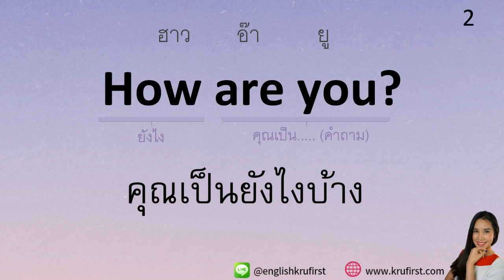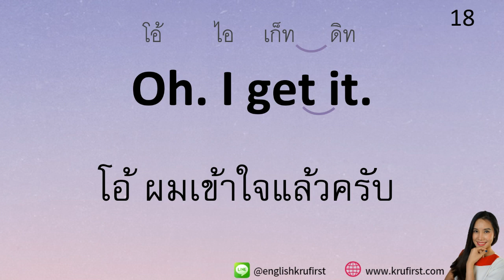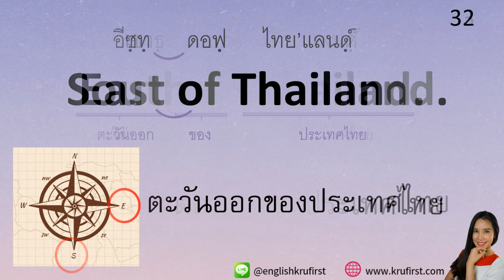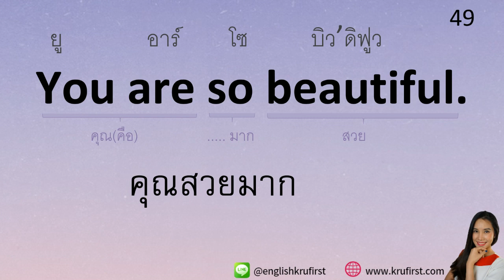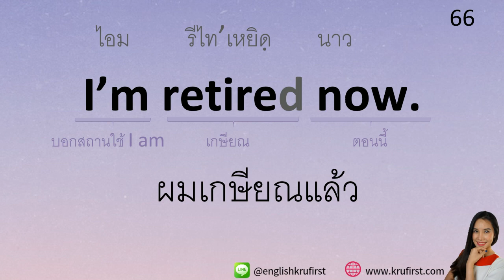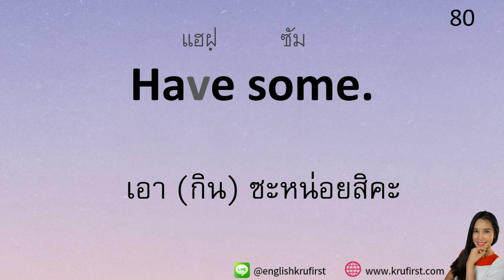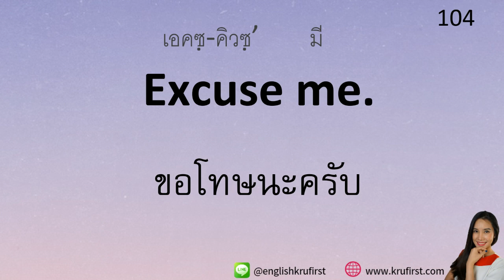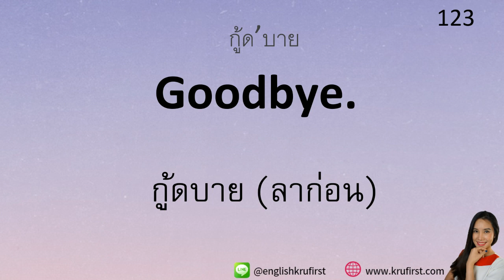ฝึกพูด 123 ประโยคสนทนาภาษาอังกฤษพื้นฐาน ในชีวิตประจำวัน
ครูได้รวมประโยคสนทนาภาษาอังกฤษ ที่ใช้พูดกันบ่อยๆในชีวิตประจำวัน
นักเรียนลองฝึกพูดตาม ฝึกออกเสียงกันดูนะคะ เป็นประโยคบทสนทนาภาษาอังกฤษที่สามารถนำไปใช้ได้จริงในชีวติประจำวันค่ะ
สนใจเรียนคอร์สสนทนาภาษาอังกฤษกับ Kru.First
หรือกดที่ link ข้างล่างนี้เพื่อแอด line ครูได้เลยค่ะ

ภาษาอังกฤษ | เรียนอังกฤษ | สนทนาภาษาอังกฤษ | ภาษาอังกฤษออนไลน์ | เรียนอังกฤษด้วยตัวเอง | ฝึกพูดภาษาอังกฤษ | ให้ชัดและมั่นใจ | ฝึกพูดอังกฤษ | ฝึกออกเสียงภาษาอังกฤษ | ฝึกสำเนียงภาษาอังกฤษ | ฝึกพูดอังกฤษด้วยตัวเอง